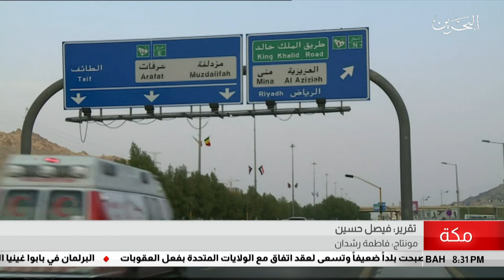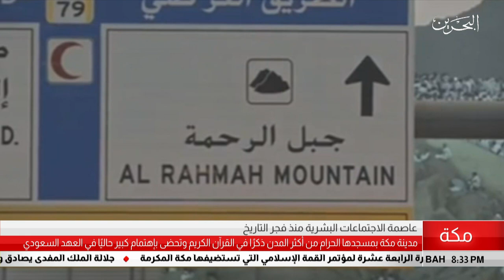البحرين مركز الأخبار : مدينة مكة بمسجدها الحرام من أكثر مدن الأرض ذكراً في القرآن الكريم 30-05-2019